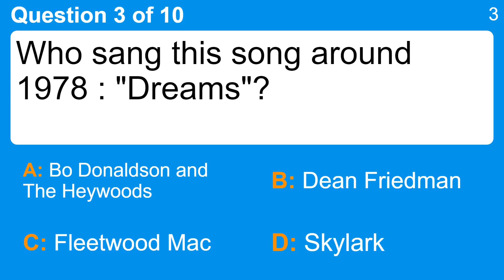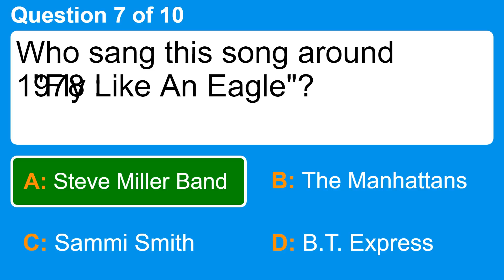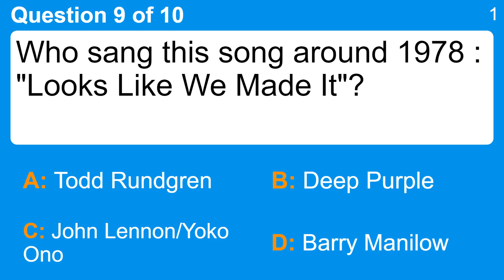Quiz : Songs around 1978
Question 1 : Who sang this song around 1978 : "Hotel California"?
 Answer a: Alice Cooper
 Answer b: Billy Swan
 Answer c: Ronnie Dyson
 Answer d: The Eagles

Question 2 : Who sang this song around 1978 : "When I Need You"?
 Answer a: Bobby Sherman
 Answer b: Leo Sayer
 Answer c: Sylvia
 Answer d: The Spiral Starecase

Question 3 : Who sang this song around 1978 : "Dreams"?
 Answer a: Bo Donaldson and The Heywoods
 Answer b: Dean Friedman
 Answer c: Fleetwood Mac
 Answer d: Skylark

Question 4 : Who sang this song around 1978 : "Lucille"?
 Answer a: Harold Melvin and The Bluenotes
 Answer b: Kenny Rogers
 Answer c: Kenny Loggins
 Answer d: Mercy

Question 5 : Who sang this song around 1978 : "Sorry Seems to Be the Hardest Word"?
 Answer a: Dorothy Moore
 Answer b: Elton John
 Answer c: Jimmy Buffet
 Answer d: Perry Como

Question 6 : Who sang this song around 1978 : "Somebody to Love "?
 Answer a: Elton John and Kiki Dee
 Answer b: Lobo
 Answer c: Queen
 Answer d: The Hollies

Question 7 : Who sang this song around 1978 : "Fly Like An Eagle"?
 Answer a: B.T. Express
 Answer b: Sammi Smith
 Answer c: Steve Miller Band
 Answer d: The Manhattans

Question 8 : Who sang this song around 1978 : "Don't Stop"?
 Answer a: B.B. King
 Answer b: Candi Staton
 Answer d: Jennifer Warnes

Question 9 : Who sang this song around 1978 : "Looks Like We Made It"?
 Answer a: Barry Manilow
 Answer b: Deep Purple
 Answer c: John Lennon/Yoko Ono
 Answer d: Todd Rundgren

Question 10 : Who sang this song around 1978 : "Ain't Gonna Bump No More (with No Big Fat Woman)"?
 Answer a: Joe Tex
 Answer b: Seals and Crofts
 Answer c: The Steve Miller Band
 Answer d: The Bay City Rollers